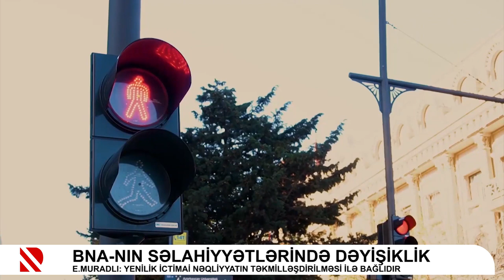BNA-nın səlahiyyətlərində dəyişiklik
E.Muradlı: Yenilik ictimai nəqliyyatın təkmilləşdirilməsi ilə bağlıdır